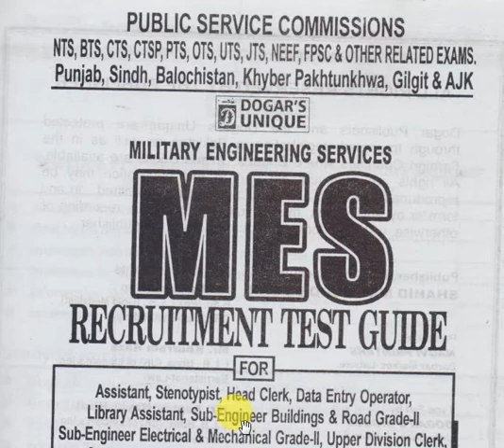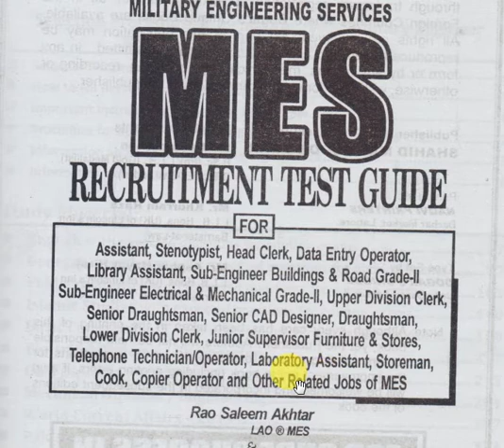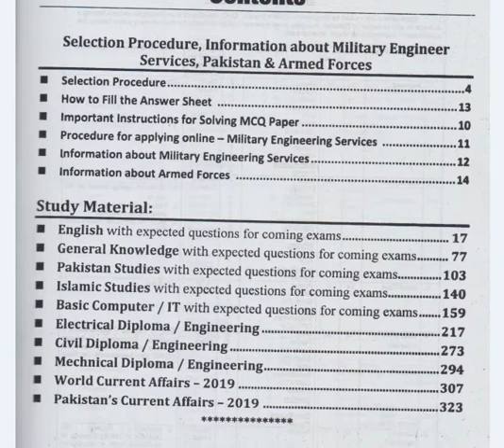Military Engineering Services Recruitment in Army As A Civilian MES Recruitment Test Guide